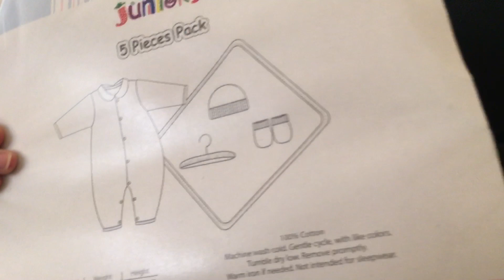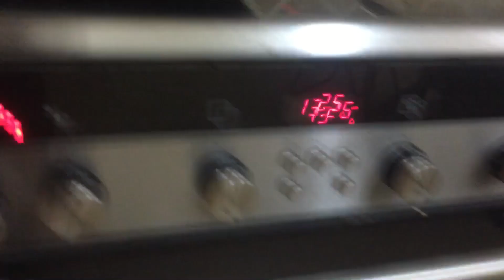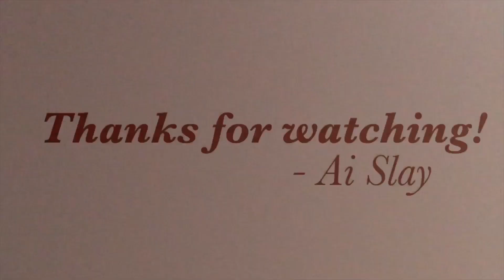Ang clumsy ni jontis 🤦🏻‍♀️ | vlog